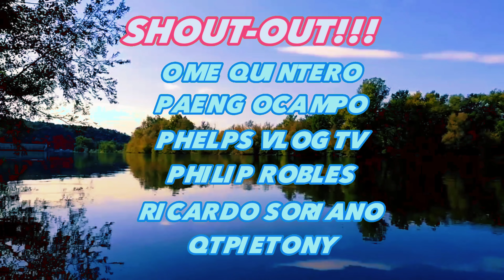UNLIMITED FISH ON! 🇵🇭